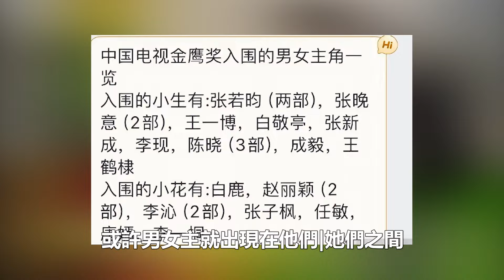楊洋、任嘉倫無緣！金鷹獎提名！趙麗穎、胡歌入圍最佳女主、最佳男主，她憑什麼成黑馬！追星看TV#趙麗穎#胡歌#楊洋#任嘉倫